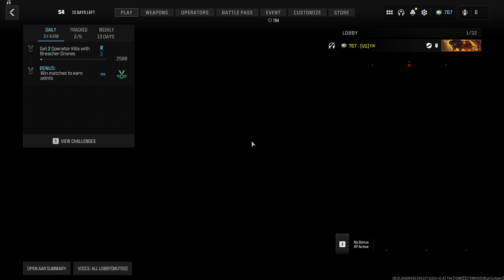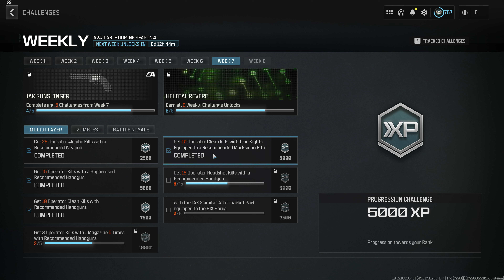Get 10 Operator Clean Kills with Iron Sights Equipped to a Recommended Marksman Rifle COD MW III